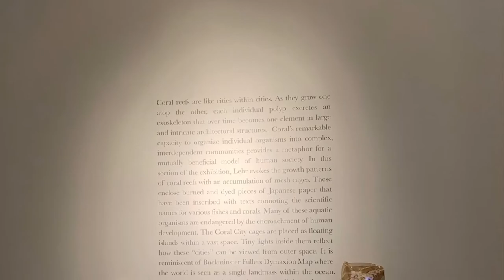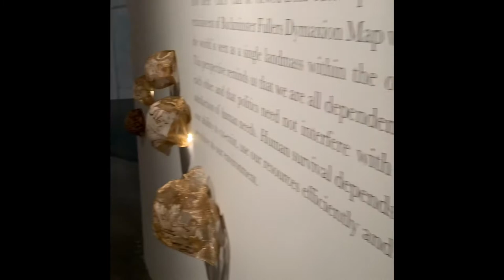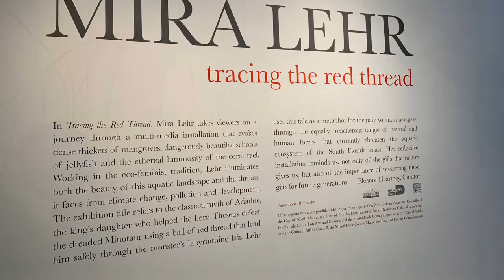Museum of Contemporary Art North Miami Oct2018 exhibitions